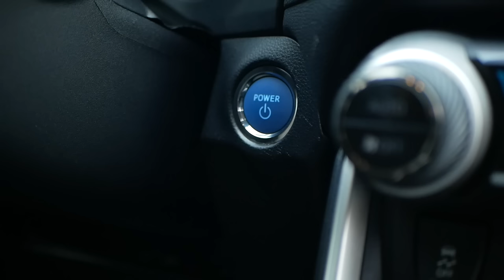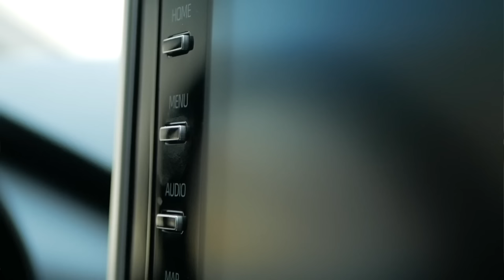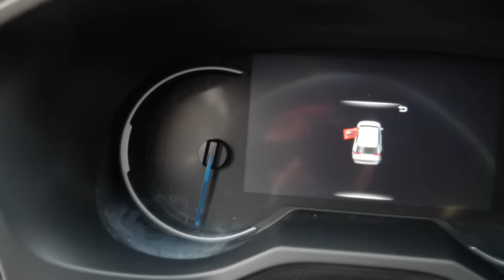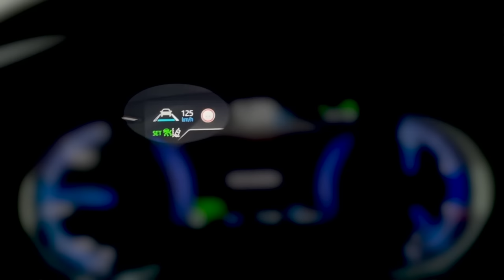Toyota RAV4: Czy warto kupić bestseller?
Przed Wami SUV numer 1 na świecie: Toyota RAV4, która bije rekordy sprzedaży. Czy klienci wybierając ten model mają bezwględną rację czy tylko idą za tłumem? Dzisiaj to dla Was sprawdzę, zabierając RAVkę w okolice Kadyn i Zalewu Wiślanego :) Zapraszam do oglądania :)

Samochód do testu udostępniła wypożyczalnia samochodów Odkryj-Auto, w której to nie obowiązuje Was limit kilometrów :)

Zanim kupisz używany samochód sprawdź czy nie był wcześniej uszkodzony: * (10% zniżki dla moich widzów klikając w ten link lub wpisując kod "jarpen")